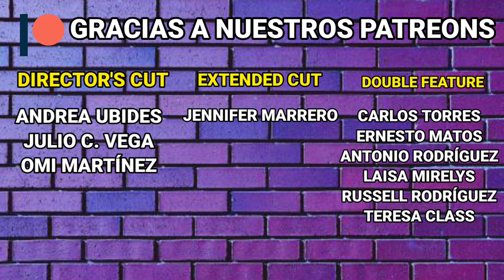In The Heights (2021) Crítica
El sabor latino llega al cine con este musica, de Lin Manuel Miranda, pero (dejando el orgullo a un lado), ¿será suficiente?